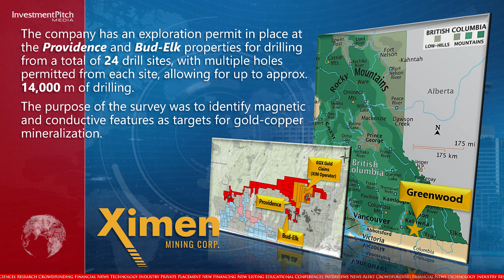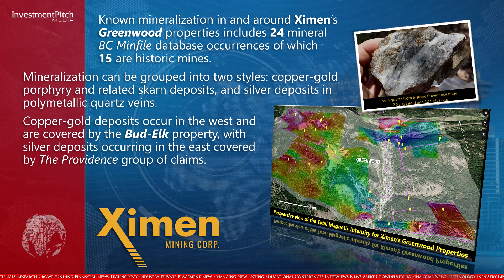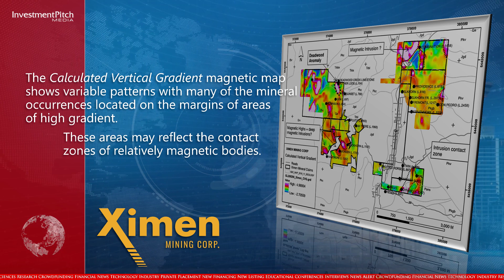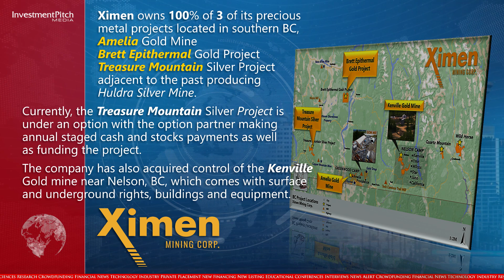Ximen Mining has completed its initial review of the VTEM geophysical survey conducted in 2021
Ximen Mining (TSXV:XIM) (OTCQB:XXMMF) (FSE:1XMA) has completed its initial review of the VTEM geophysical survey conducted in 2021 at its Providence and Bud-Elk Properties in southeastern British Columbia.
The company has an exploration permit in place at the Providence and Bud-Elk properties for drilling from a total of 24 drill sites, with multiple holes permitted from each site, allowing for up to approximately 14,000 metres of drilling.